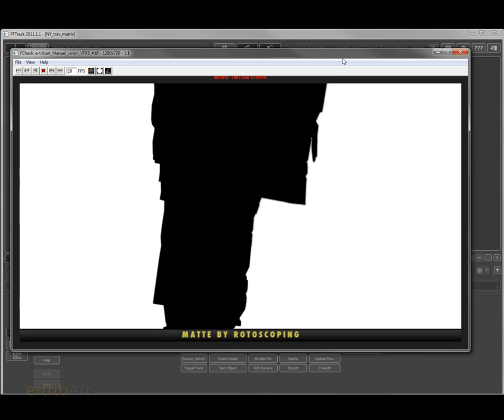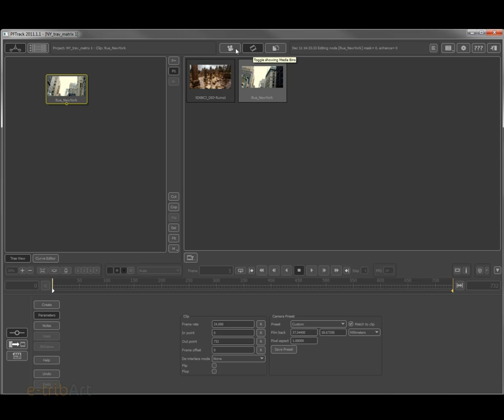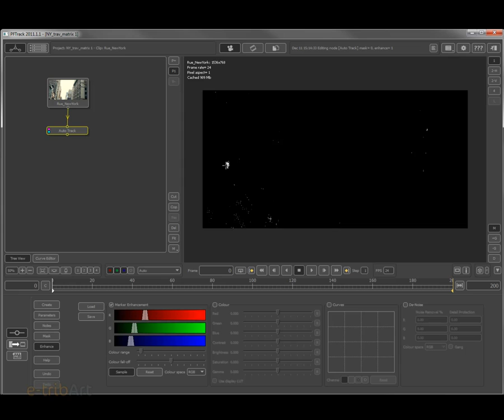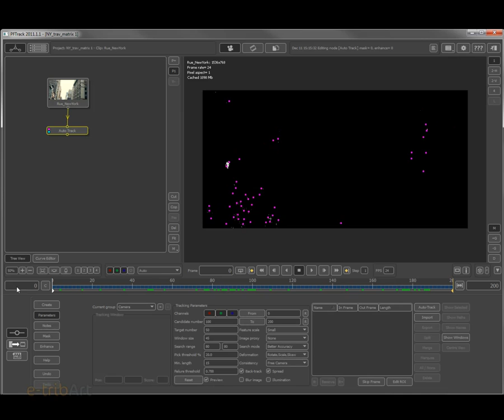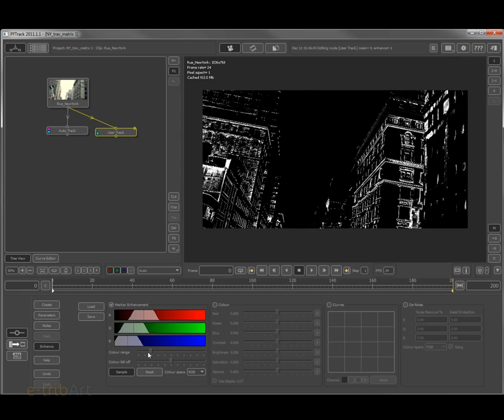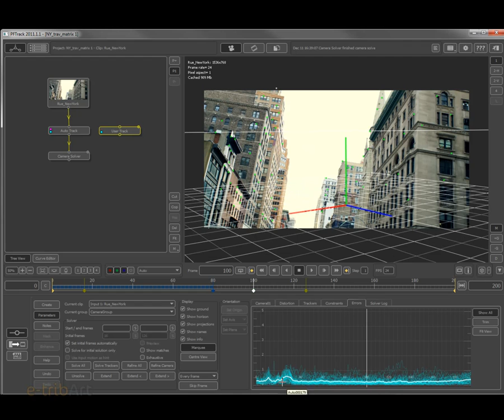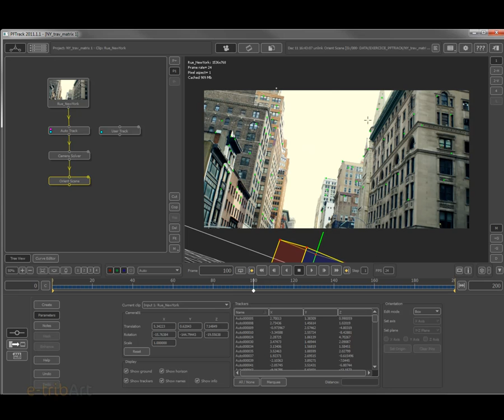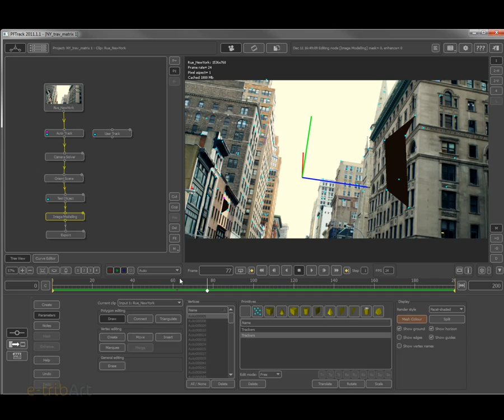Tuto du jeudi : camera tracking avec PFTrack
Dans ce tutoriel vidéo, vous allez découvrir comment réaliser un bon camera tracking avec le logiciel PFTrack, qui va vous permettre de récupérer l'espace 3D calculé par PFTrack et le mouvement de la caméra dans un espace 3D de votre logiciel (Maya ou 3dsMax). Avec une colorimétrie dans les tonalités vertes et de bons mouvements de caméra, réalisez une scène type Matrix !